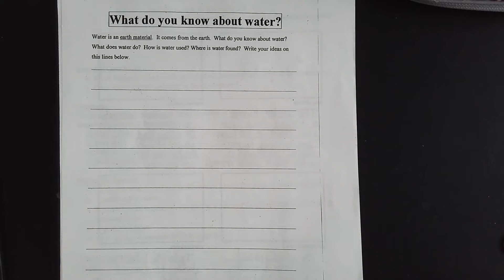Water Investigation 1 Lesson 1 What do you know about water?